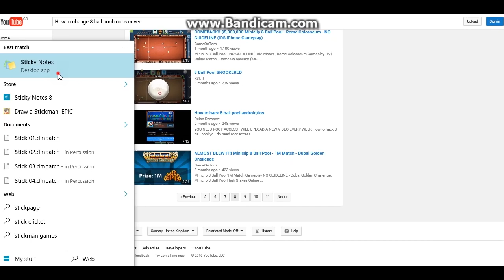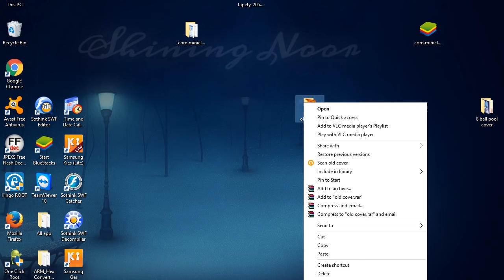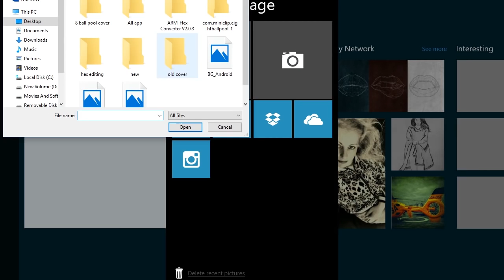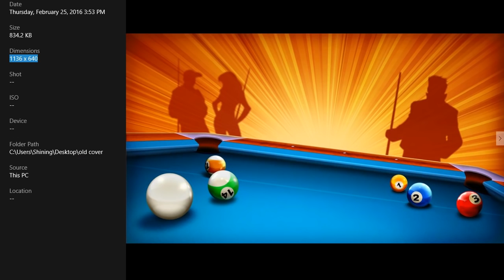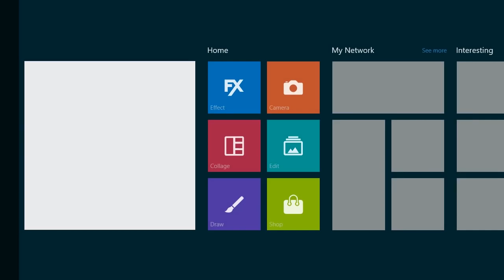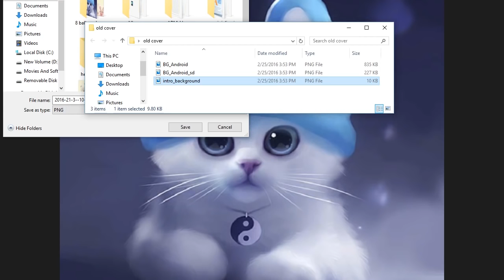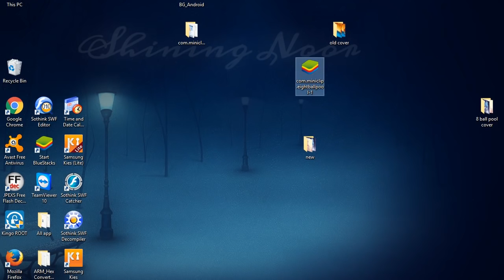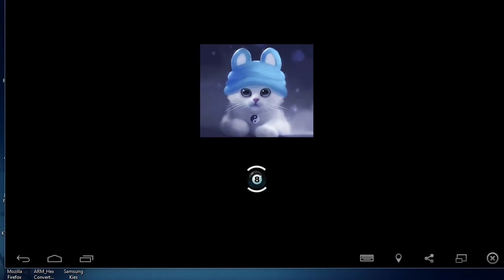8 Ball Pool - How To Customize Mods 2017